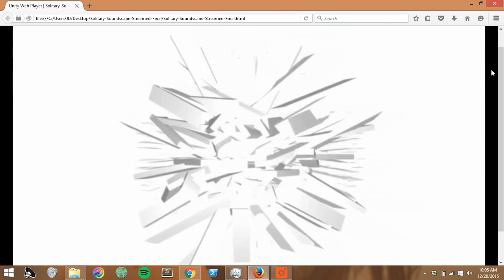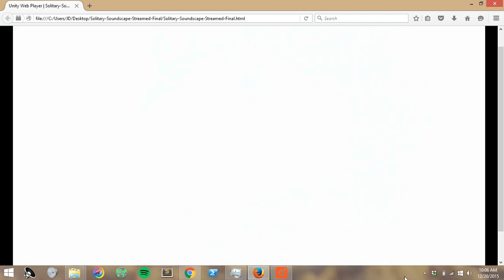Solitary - The Soundscape - Video Demo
A dynamic, immersive 3D soundscape of solitary isolation based off of stories from Rikers Island, with stripped-down, abstract visual effects to emulate a blending / distortion of the senses as experienced from an extended stay in isolation and darkness.